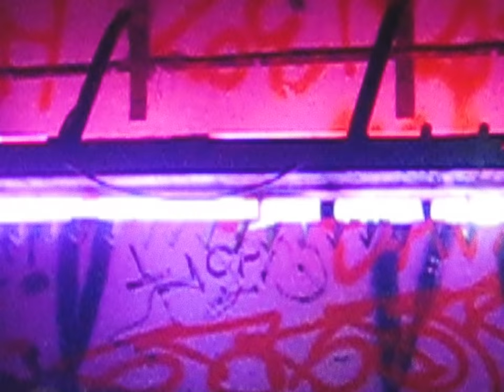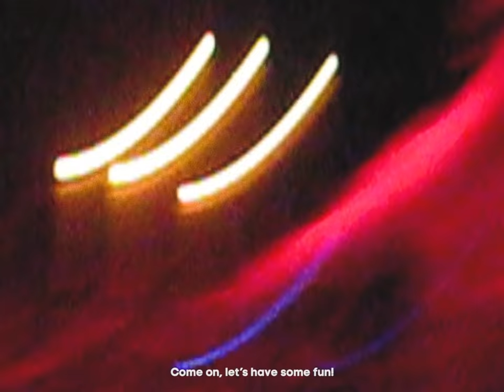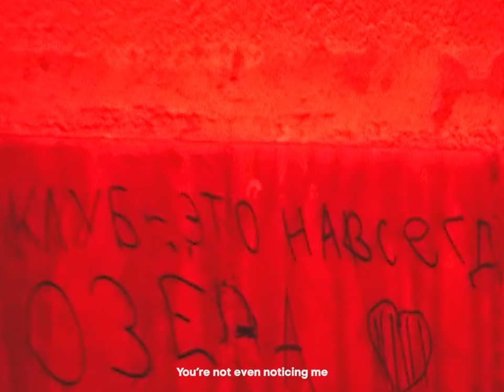Шакке (Schacke) – Kisloty People (Кислотный Пипл) – Official video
We are proud to announce our first label release by our long term friend, resident and collaborator Шакке (@Schacke). Клуб EP was finalized while Martin was having a two-week residency at @kisloty, and is dedicated to the time spent in Saint-Petersburg during Summer 2018.

Three tracks – Kisloty People, Klub Theme and Don't Look For Me – that were inspired by and rely on samples of 90's Russian pop songs (including Akula, Tatu and Virus), as well as the closing track, Check It (originally named Shake after a Russian carbonated low-alcoholic drink), showcase Schacke's own unique style and range from an ambient intro to peak-time 140 BPM+ techno & trance bangers.

With the first release by a true master of Клуб's Gostinaya dancefloor – some may say that it was made for him, and he was made for it – we thus launch a series of releases made by our friends and residents that will continue long after the venue's closure on May 24.

Шакке (Schacke) – Клуб ЕР
1. Ты меня не ищи (Don't Look For Me)
2. Клубная тема (Klub Theme)
3. Кислотный пипл (Kisloty People)
4. Зацени (Check It)

Written & composed by Martin Schacke